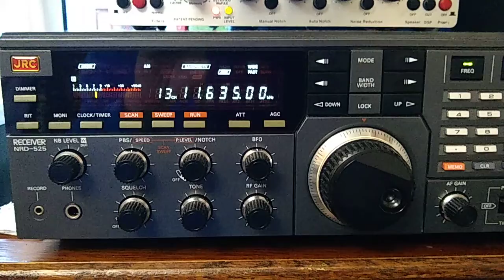Voice of Korea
25.4.22
20.35utc
RX JRC NRD 525
Antenna 240ft Doublet
Language English
Target area Middle East
Nice to hear in such good strength.